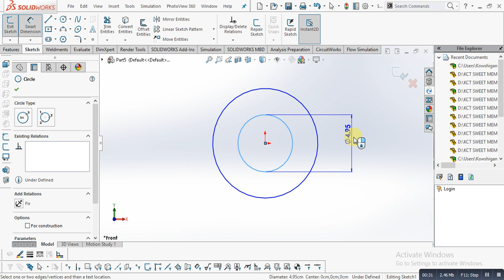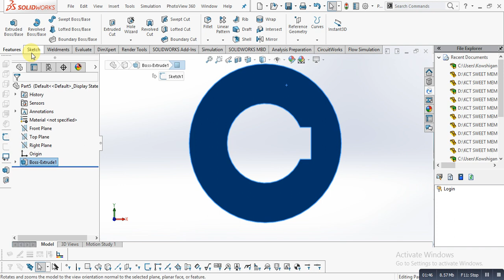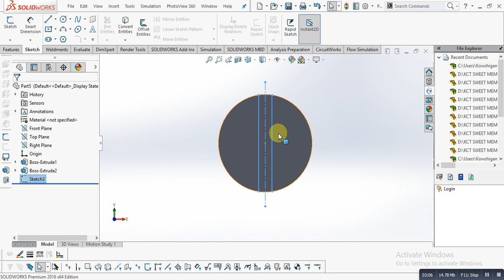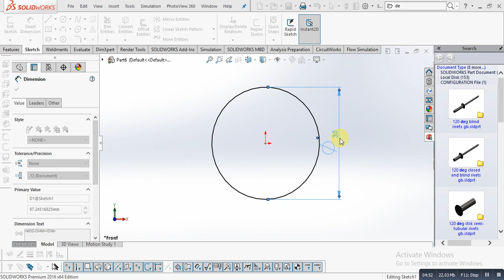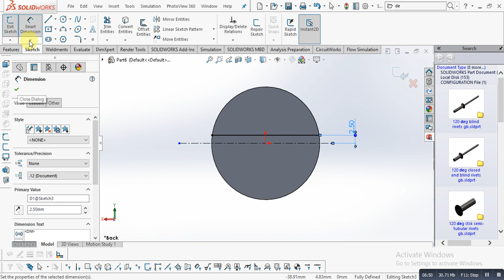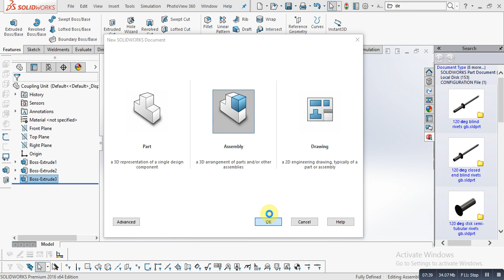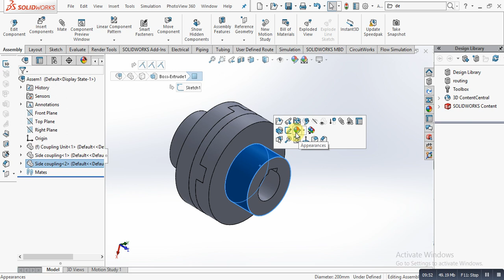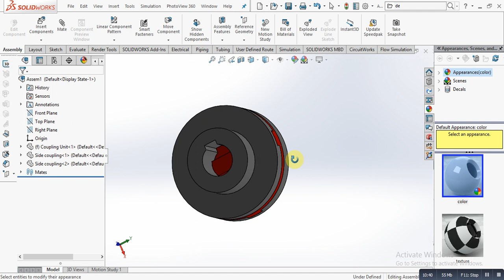How to design Oldham's Coupling in solidworks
It is used to connect two parallel shafts whose axes are at a small distance apart.

CONSTRUCTION:
Two flanges, each having a rectangular slot, are keyed, one on each shaft. The two flanges are positioned such that, the slot in one is at right angle to the slot in the other.
To make the coupling, a circular disc with two rectangular projections on either side and at right angle to each other, is placed between the two flanges.
 During motion, the central disc, while turning, slides in the slots of the flanges. Power transmission takes place between the shafts, because of the positive connection between the flanges and the central disc.